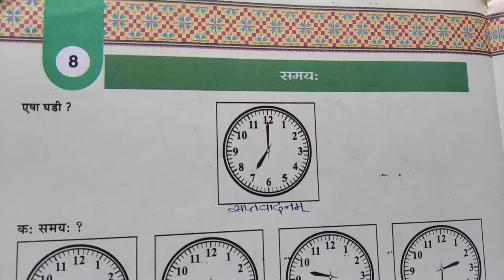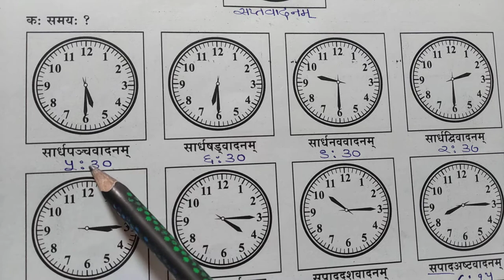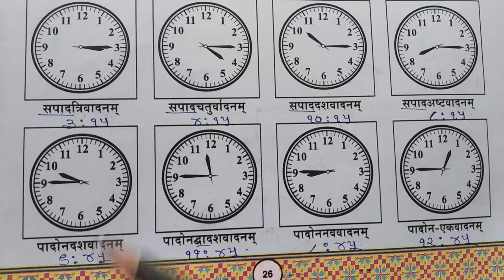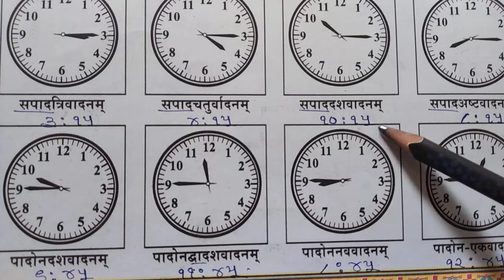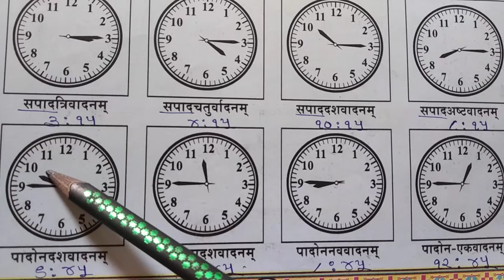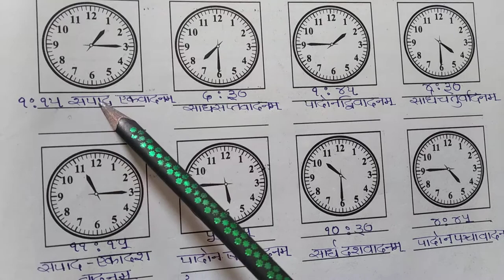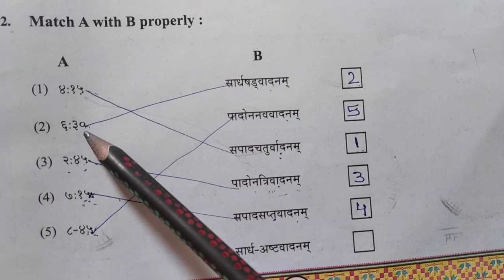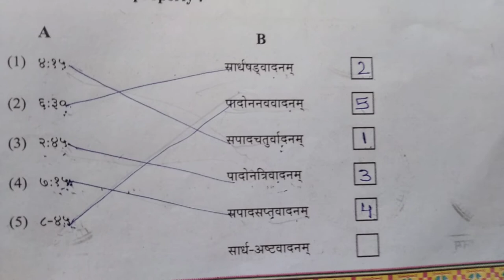Std 7E 7G Sanskrit Lesson 8